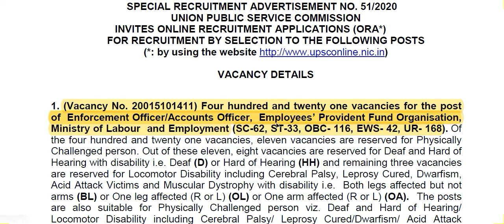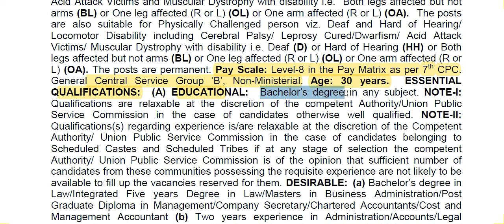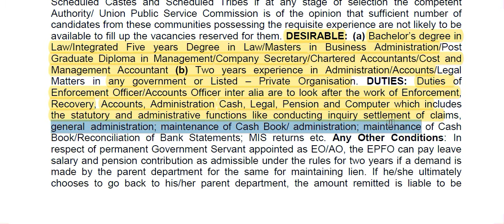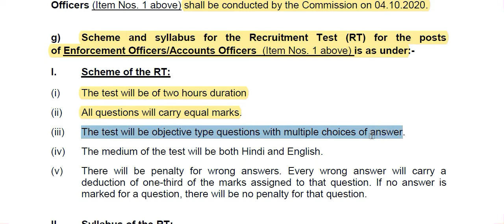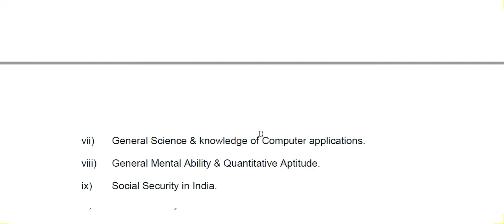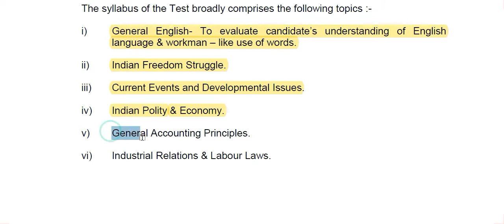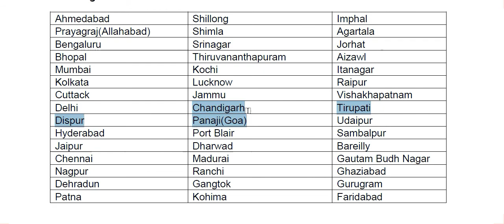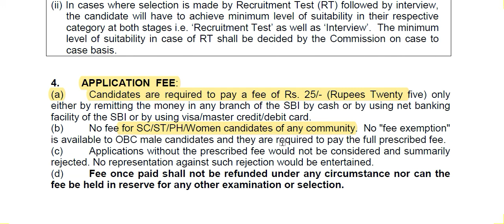UPSC EPFO EO/AO 2020 OFFICIAL NOTIFICATION RELEASED DATE ANNOUNCED 04/10/2020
COMPLETE ANALYSIS OF UPSC  EPFO EO/AO ADVERTISEMENT.